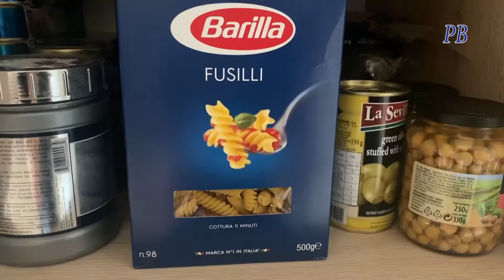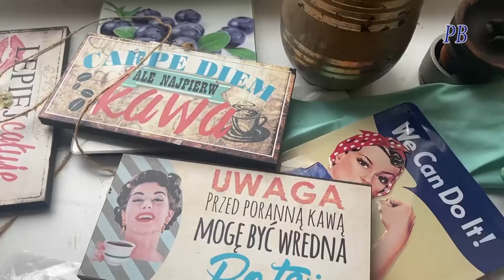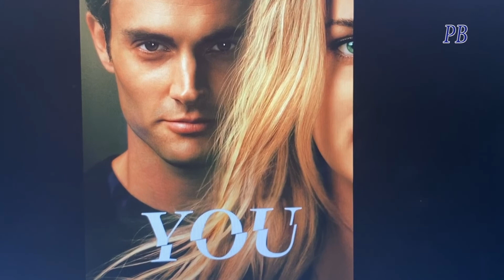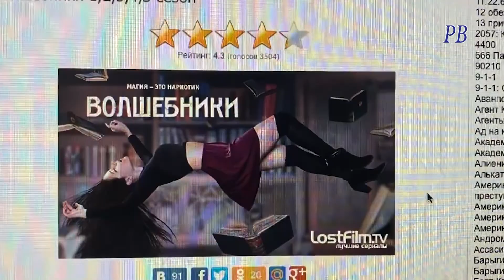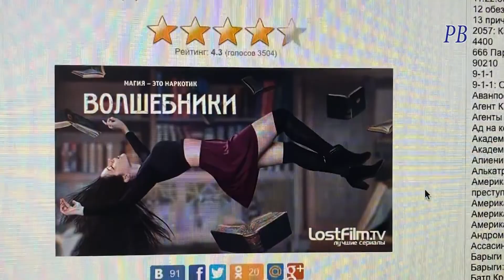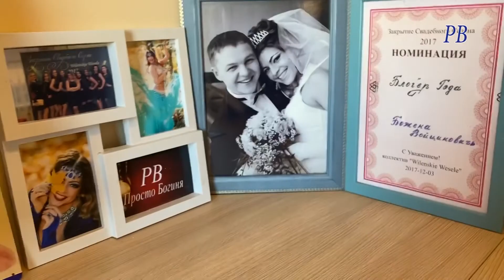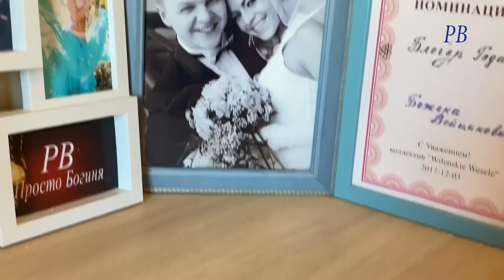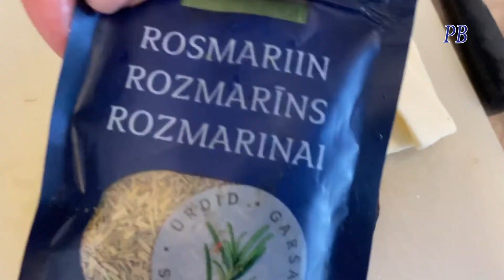Самоизоляция 14 дней.Mои любимые сериалы и занятие в карантине.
Самоизоляция 14 дней обязательно для людзей прибывших из заграниц,.чем заняться дома на самоизоляции...как я провела это испытание,приглашаю в мой домашний влог,блог счастливой женщины.Mои любимые сериалы и занятие в карантине.